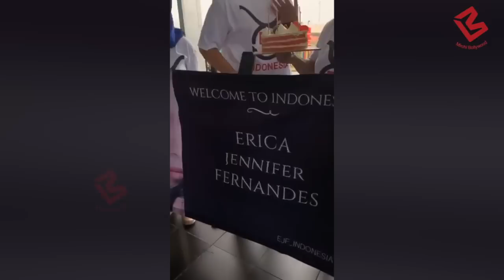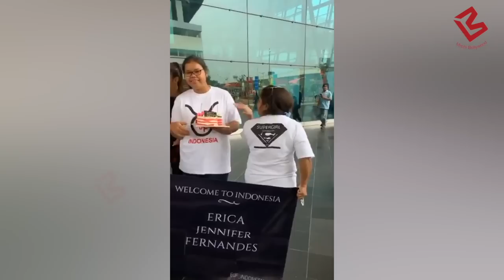Kasautii Zindagii Kay actress Erica Fernandes Goes LIVE 🔴 With Fans